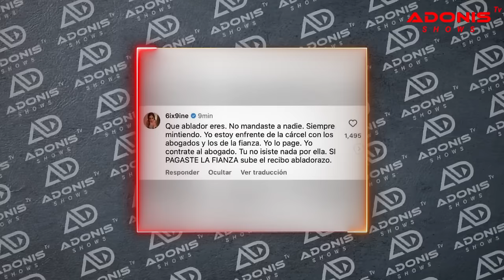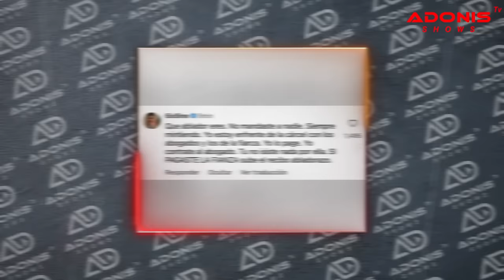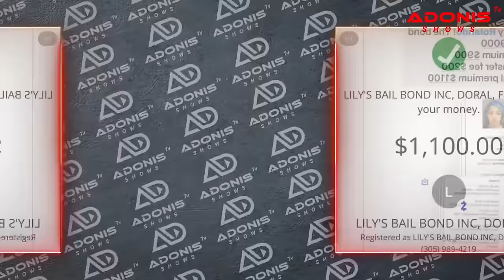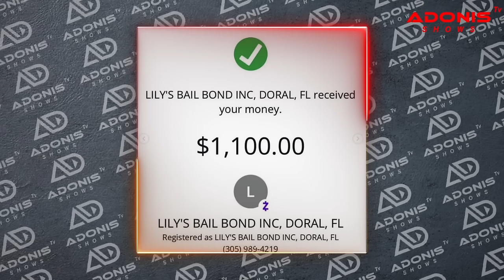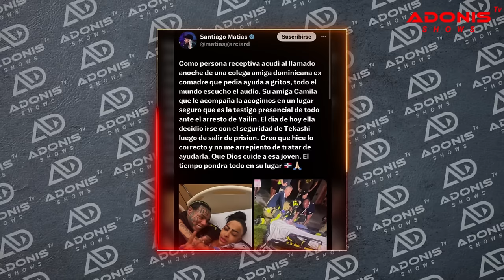TODA LA VEDAD SOBRE EL CASO YAILIN; CASI PIERDE SU VIDA POR OCULTA LOS ABUSOS DE TEKASHI